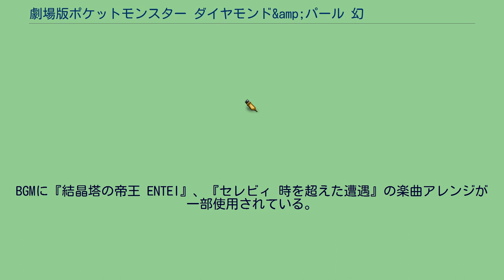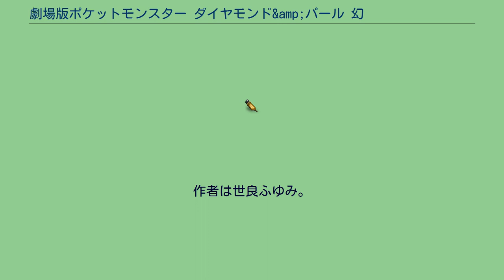劇場版ポケットモンスター ダイヤモンド&amp;パール 幻影の覇者 ゾロアーク